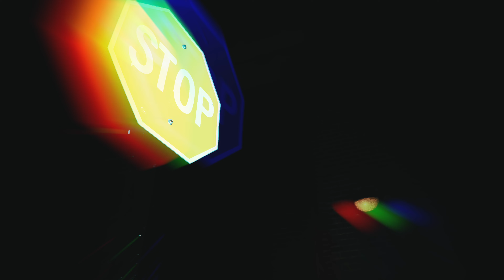OG MENOR - "SANGRE GORILLA" | VISUAL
BOOKING INFO FOR - DIRECTOR KMAC

FOLLOW SNAPCHAT /INSTAGRAM - @DIRECTORKMAC